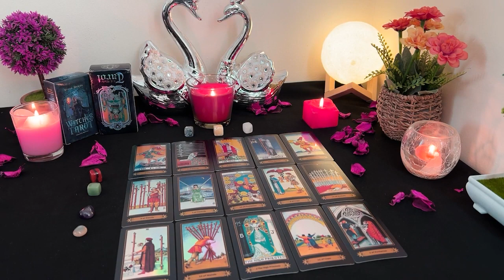GEMINI ❤️🔥 I can see why this is so confusing to you! Wow